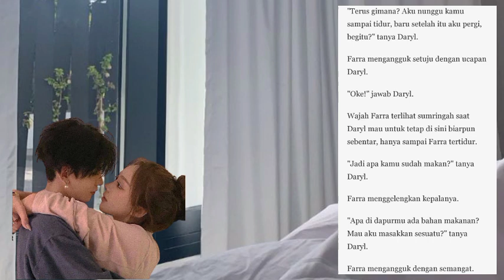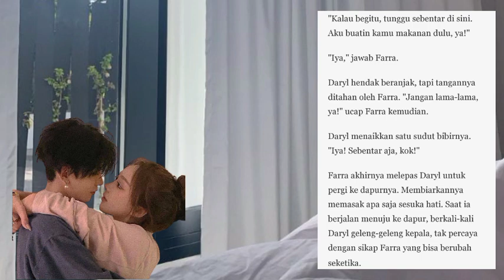Sugar Baby Senior | Mood Naik Turun (Bab 192) | Novel Romantis | Baca Novel